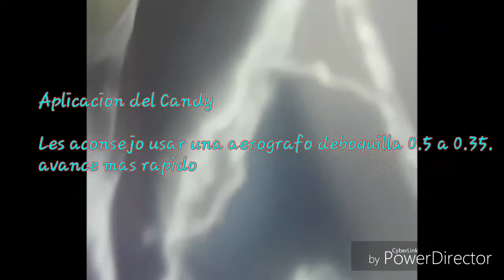AIRBRUSH MENTOR Como hacer Rayos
Como hacer Relampagos